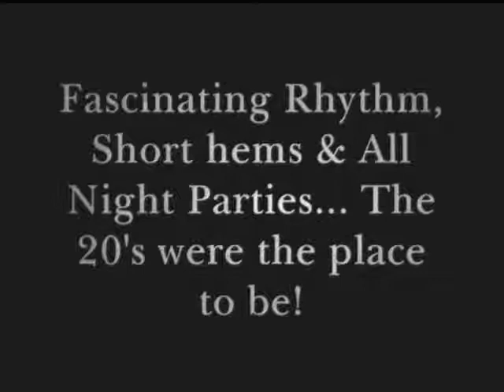Charleston Mix Up!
Some lovely and fun clips of the Charleston paired with the 90's take on 1920s popular music, 'Doop, Doop'- although it doesn't beat a good old fashioned jazz band, it is energetic and goes well with the footage. It's really just another reminder of how fun and fabulous the 1920s were! Look out for Buster Keaton, Stan Laurel, Charlie Chaplin Betty Bolten and Josephine Baker who join in on the Charleston frenzy :)

Song: doop doop, the artists have obviously respected the dance and it's origin as box features charleston dancer Bee Jackson :)
PP xxx